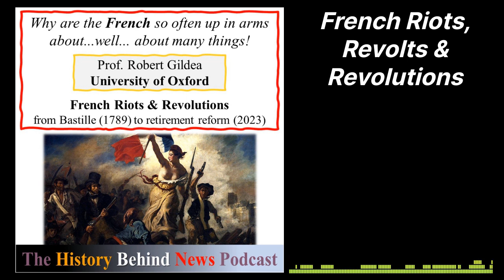The Revolutionary Spirit of the French - again... mass protests and riots in France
NOTE: This episode was recorded in April, when the French protested against President Macron's pension reforms. But as you will note, this podcast is very much relevant to the current mass protests in France against police violence.

King Charles canceled his much anticipated official visit to France that was scheduled for the end of Mach, because the French President, Emanuel Macron, told him don't come - we have mass protests here in France!

France is now approaching three months of mass protests against President Marcon's pension reform bill, which increased the retirement age from 62 to 64. Polls show that 65% of the French people oppose this increase in their retirement age.

And these protests are massive, similar to the Yellow Vests Protests that gripped France in violence back in 2019. Although last week's protests were not as large as prior weeks', still, some 13,000 police officers nationwide, including 5,000 in Paris, were deployed to face and control protestors

So... What's the impact of these protests that are at times violent and volatile?

Here are some examples from recent ⁠Wall Street Journal⁠ and ⁠New York Times⁠ reports:
Schools were shut down
Trains and other public transportation were limited
Many domestic and international flights were canceled
Some roads and university entrances were blocked...
Garbage went uncollected...
More than one hundred government buildings have been vandalized...
More than 800 security officers have been injured
And lawmakers from President Marcon's party, have received death threats

To better understand the history of French protests and their revolutionary spirit, I spoke with Professor Robert Gildea of Worcester College at the University of Oxford... He has been studying modern French history for forty years with particular interests in both la  France profonde and revolutionary France, the scholarship that is illustrated in his books titled Education in Provincial France and Children of the Revolution, The French, 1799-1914.

To learn more about Prof. Gildea and his extensive research and publications, you can visit his ⁠⁠academic homepage⁠⁠

In addition, below are links to other podcast conversations about revolution:

S3E14: Protests in Israel, Dr. Rahat
S2E33: ⁠⁠Iran's 1979 Revolution⁠⁠, Dr. Sohrabi.
S2E42: ⁠Revolutionary Spirit of Iranians⁠, Dr. Ghamari-Tabrizi.
S2E16: ⁠⁠⁠Russian Revolutions⁠⁠, ⁠Dr. Steinberg.

I hope you enjoy these episodes.
Adel
Host of the ⁠⁠⁠History Behind News⁠⁠⁠ podcast

SUPPORT⁠⁠⁠⁠⁠⁠⁠⁠⁠⁠⁠⁠⁠⁠⁠:
and join⁠⁠⁠⁠⁠⁠⁠⁠⁠⁠⁠⁠⁠⁠ our other supporters in the news peeler community. Thank you.

🎵 attribution, links and license for the theme music in this podcast: The Success by Keys of Moon | ⁠⁠⁠⁠⁠⁠⁠⁠⁠⁠⁠⁠⁠ Music